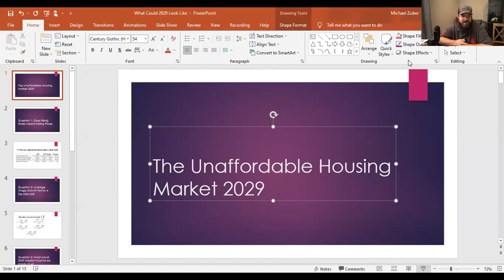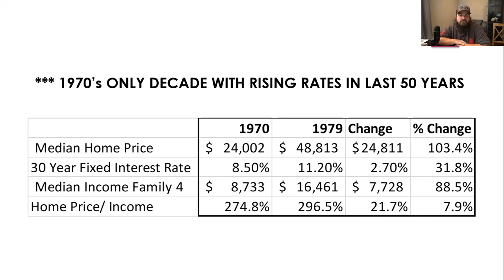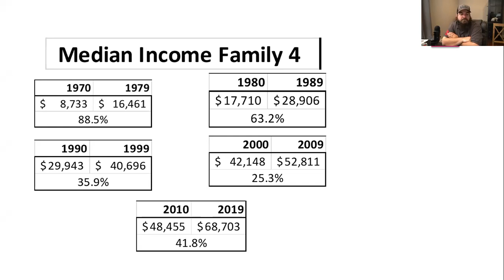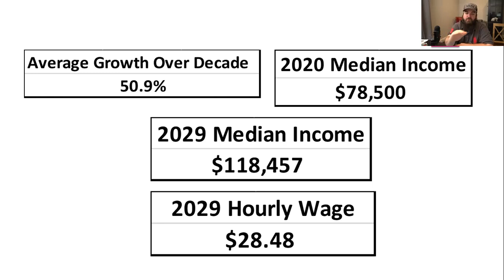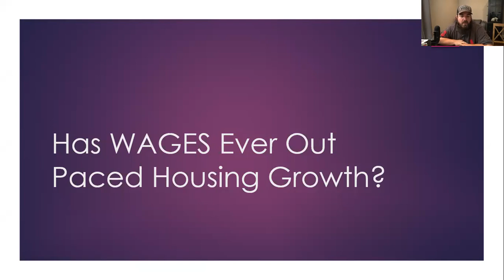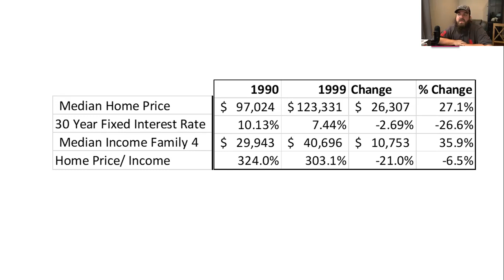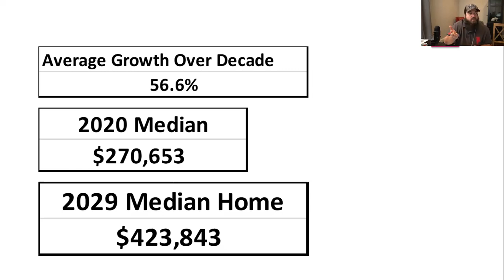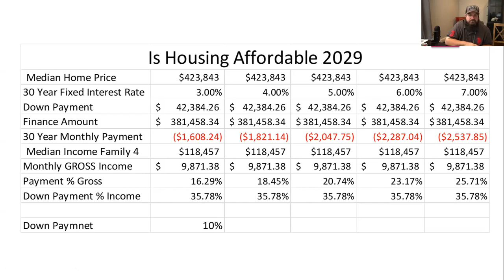CAN ANYONE AFFORD A HOUSE in 2029 if Prices Keep Racing Higher and Higher Every Single Year?